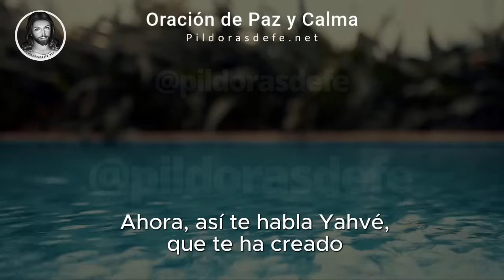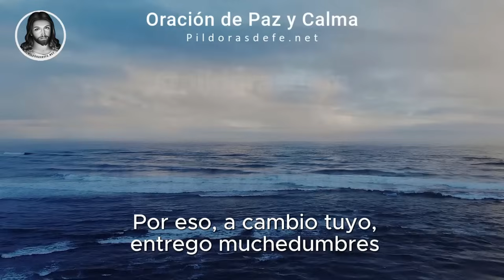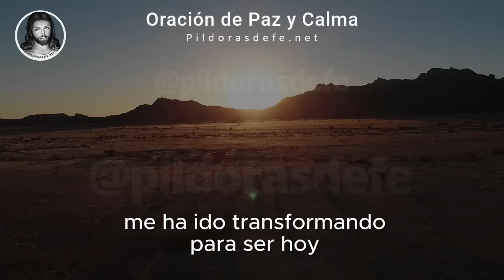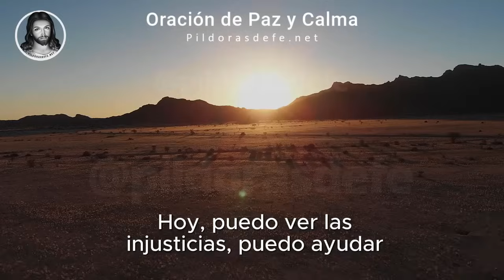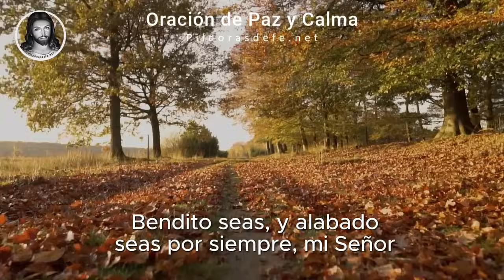Oración de la Mañana 🌞 Miércoles | ¿Quieres Paz? 🙏 Invoca a la Paz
Comienza el Día Miércoles con esta preciosa Oración de la Mañana 🙏🌞 Encuentra Paz en el nuevo día, 11 de Septiembre: Oración de hoy de Buenos Días y Calma, Ideal para comenzar con fe, calma y esperanza. Oración del día de hoy Pidiendo a Dios su dirección y consuelo en un nuevo día lleno de oportunidades.

Reza esta oración del día de hoy en cualquier momento. Agradece a Dios por su guía durante la semana y recibe su fortaleza para los días venideros.